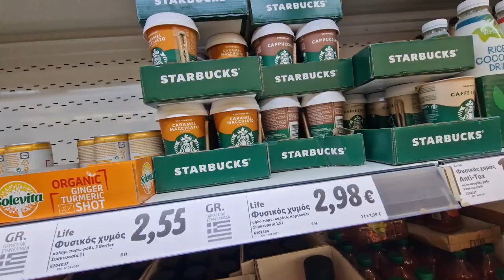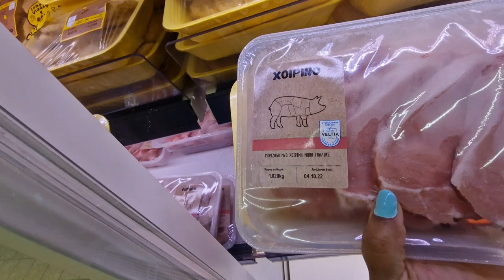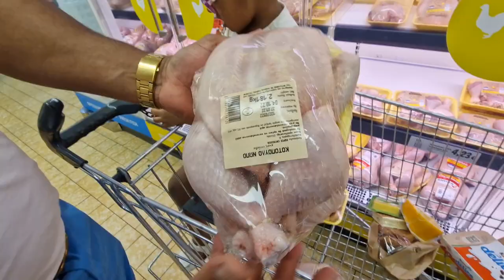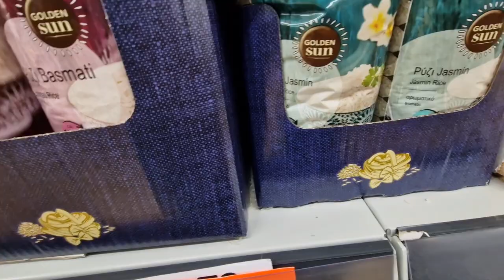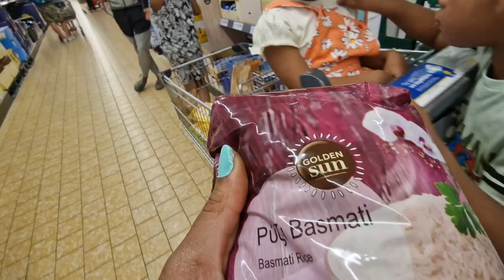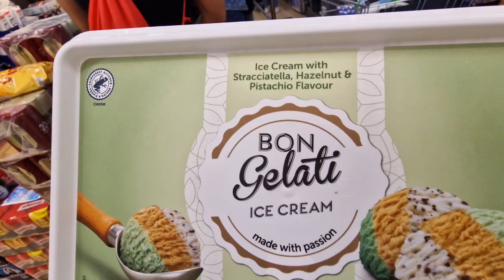GROCERY SHOPPING | LIDL GREECE | TRAVEL VLOG